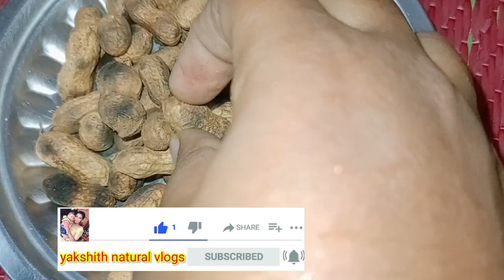318vlog |ಇವತ್ತು ಬೆಳ್ಳಿಗ್ಗೆನೆ ಬೇಜಾರ್ ಆದ್ರೂ ಕೊನೆಯಲ್ಲಿ ಕುಶಿ ಸಿಕ್ತು|ಬಟಾಣಿ ಮಸಾಲ ಸಾಂಬಾರ್ ರೆಸಿಪಿ|ಹೇರಳೆ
hi frds
I'm roja
super duper active housewife

C8aBkQ7m-5xt